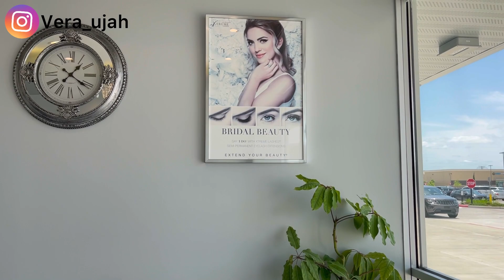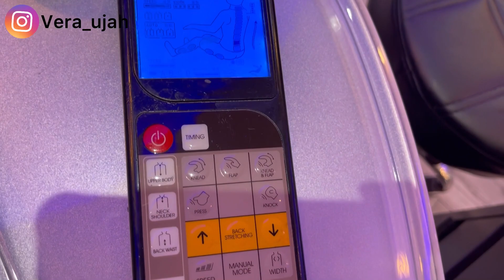VLOG: SELF CARE ROUTINE | MOTHER’s DAY 2021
Hello my Amazing people, how are you all doing today? Happy Mother’s Day to all the mothers, those who are already mothers, expecting or waiting. May God grant all our heart desires and continue to strengthen us. Today,s video is just a quick reminding that we should take out time to take care of ourselves. We do a lot as mothers and we often forget to take cats of ourselves. 🙏🏾

BUSINESS:
If you are a company interested in working with me or you want me to review your products